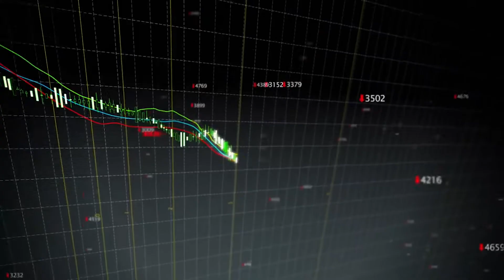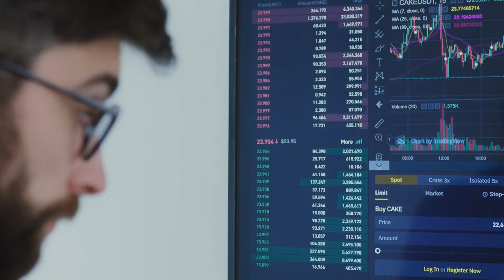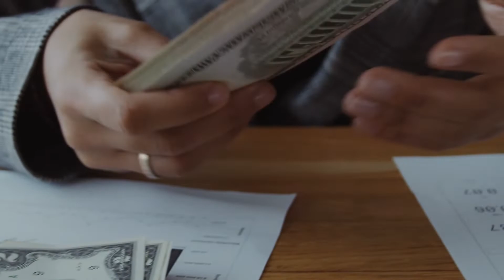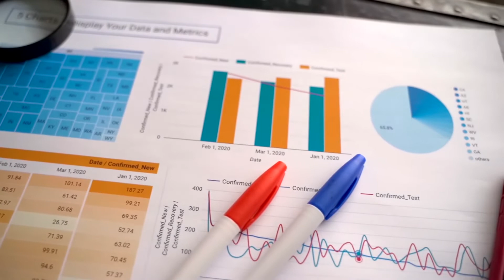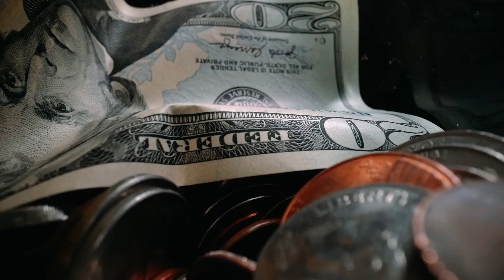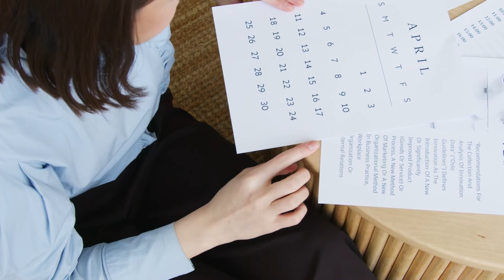Why Billionaires Don't Pay Taxes!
Hello there, and welcome to MoneyTime! Billionaires are worth a great deal of money, however this does not exempt them from breaking the law. So in today's video, we will be finding out why billionaires get away from paying their taxes.